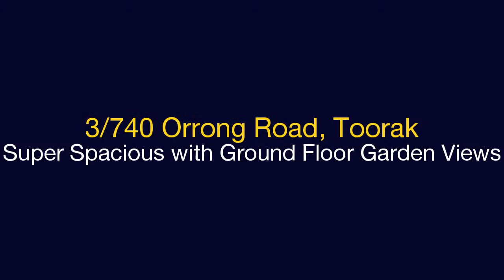Rodney Morley Persichetti - 3/740 Orrong Road - Christopher Dane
3/740 Orrong Road, Toorak - Graced with space and charm, this exquisite 2 bedroom ground floor security apartment provides outstanding entertaining space in glorious northern sun.Elevated to capture the beautiful garden views, this updated residence features an entry hall, huge north facing living & dining room, superb stone kitchen (900mm cooking appliances & Bosch stainless steel dishwasher), 2 double bedrooms (BIRs), modern central bathroom, separate toilet and communal laundry. Perfect as a professional pad or premier investment, this tasteful apartment features split system R/C air conditioning, a panel heater, security door entry, fantastic storage, security intercom and security undercover parking. In this imposing 60s building in the coveted top end of tree lined Orrong Road, a short stroll to Toorak Village shops, cafes, restaurants, trams, cinemas & a vibrant nightlife, leading schools, Como Park and the Yarra River. -